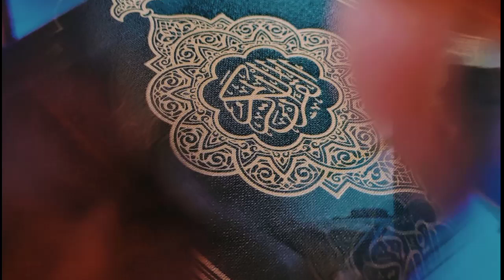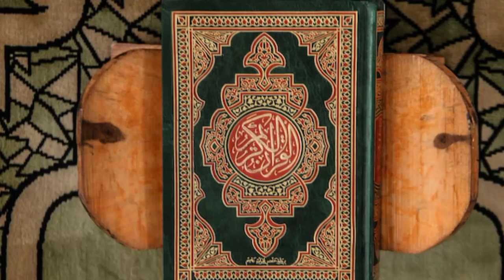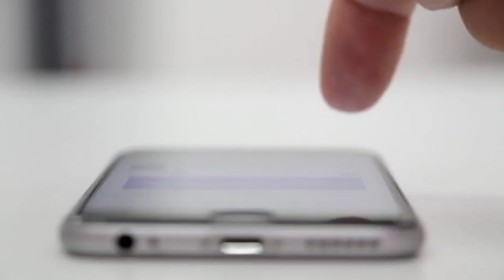Why has the Qur'an called a spider's web the weakest house?